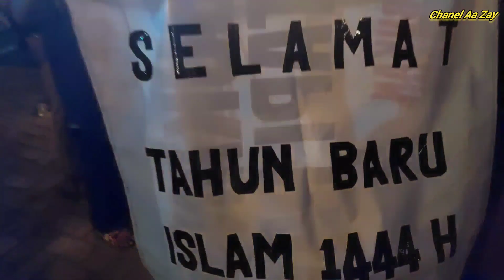Seremonial pawai obor 1 muharram 1444 H || Dusun 1@AaZayVlog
Pawai obor menyambut tahun baru 1444 Hijriyah.Dusun I Narogong. Ds Kembang Kuning.